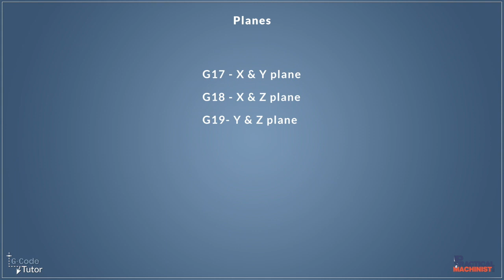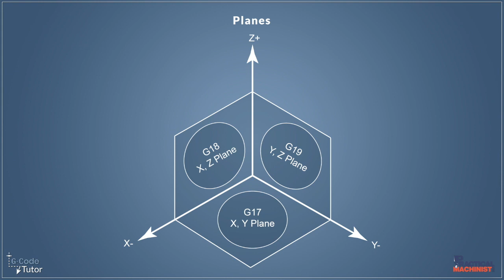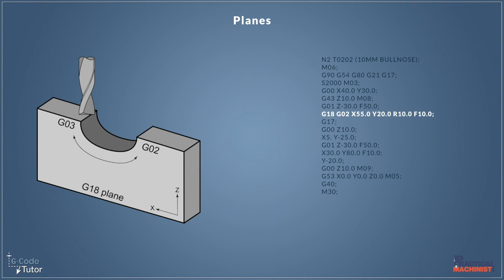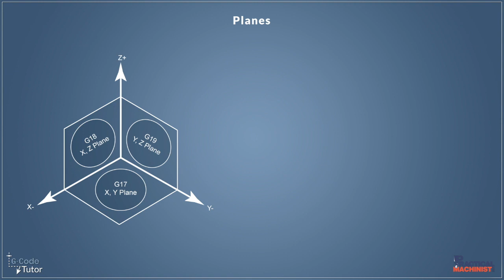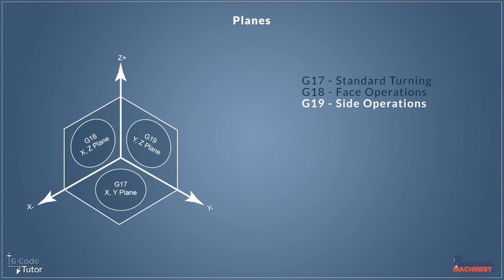G-Code Basics: Understanding Tool Planes (G17, G18 & G19)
In this new video provided by @GCodeTutor Marc Cronin, we will take a look at the tool planes that we use when programming G-code on a CNC machine.

When programming G-code on a CNC machine, we've got three planes (and codes) to choose from:
- G17 if you are planning to work on in the X&Y plane
- G18 if you are planning to work on in the X&Z plane
- G19 if you are planning to work on in the Y&Z plane

Typically CNC programmers specify the working plane when the application involves machining radii. When we select G18 or G19, the tool will be machining a radius off-the-table, going up and down the Z-axis, while we select the G17 command - normally the default plane - the tool will go around the machine bed.

Although planes mostly used when programming CNC milling machines, there are situations where CNC programmers are required to specify planes on CNC lathe application. On a CNC lathe with live tooling or a mill-turn machine, we would use this G-codes to tell the machine which axis we are working on.
So on a lathe, a G17 would be the standard turning plane and, as for milling machines, this is the shape we tend to default the machine back into when it powers up.
G18 is typically used when working with live tooling on the face of the part. A typical example is an operation that requires to drill holes off-center on the face of the workpiece using driven tooling.
G19 is typically used for side operations, such as drilling a hole on the side of the material towards the centerline.

To learn more about planes and G-code editing or improve your programming skills visit Gcodetutor.com

Recommended CNC programming books:
Fanuc CNC Custom Macros
CNC Programming Handbook
CNC Programming Techniques